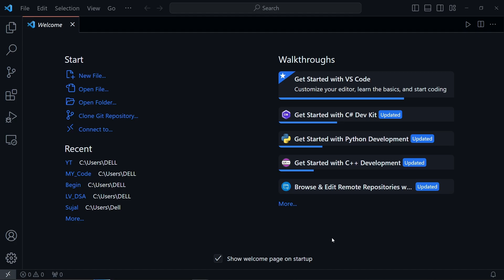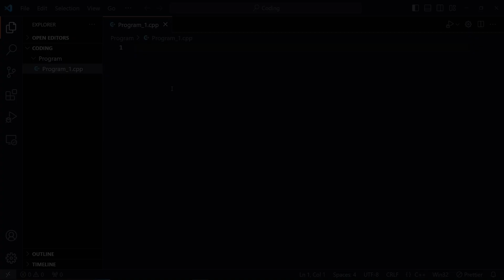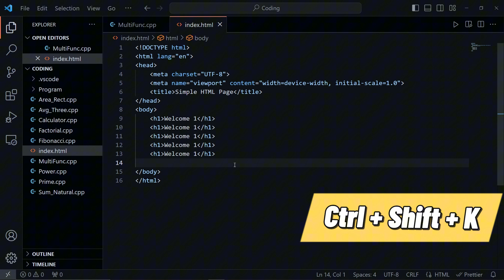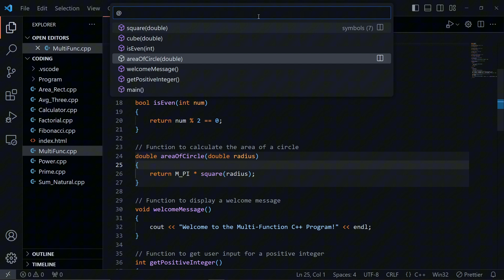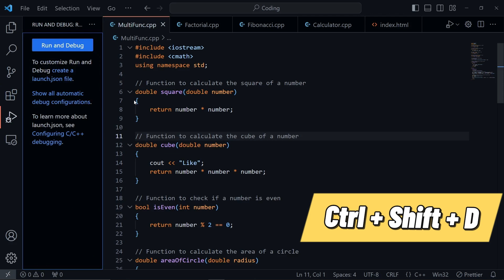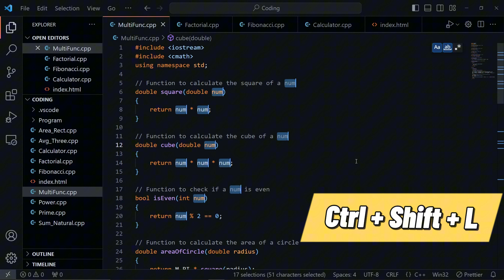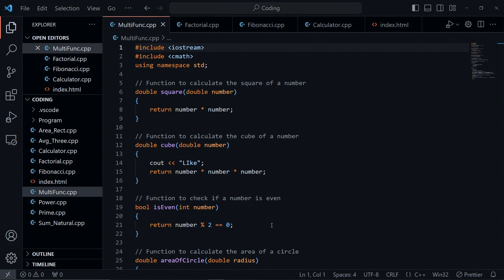Visual Studio Code Shortcut tricks | No Mouse Needed!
🚀 Elevate your coding game with our latest tutorial: "Master VS Code in Minutes! Beginner Shortcut Hacks | No Mouse Needed!" 🎯 Learn essential shortcuts, pro tips, and customization tricks to supercharge your Visual Studio Code workflow. Say goodbye to the mouse and hello to a faster, more efficient coding experience! 💻 Ready to become a VS Code ninja? Watch now and level up your coding skills! 🔥

TimeLine:-
0:00 - 1:18  Introduction
1:18 - 2:44  Working with Files and Folders
2:44 - 4:44  Editing and Formatting Code
4:44 - 5:53  Window Management and Focus
5:53 - 6:17  Handy Shortcuts
6:17 - 6:18  Terminal Shortcuts
6:18 - 6:39 - Conclusion